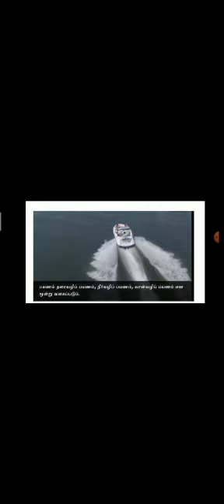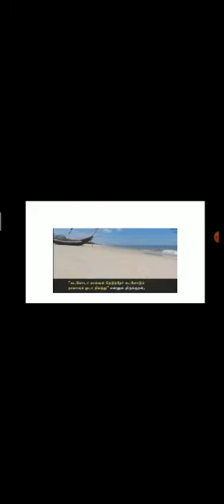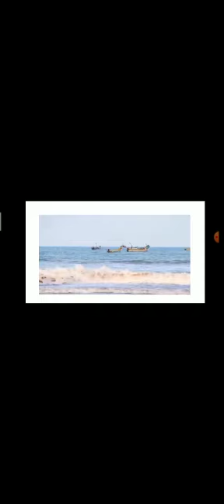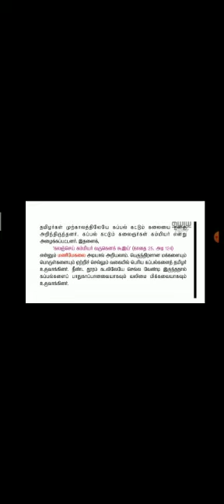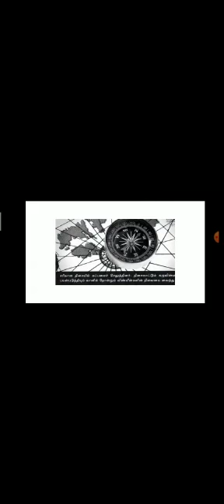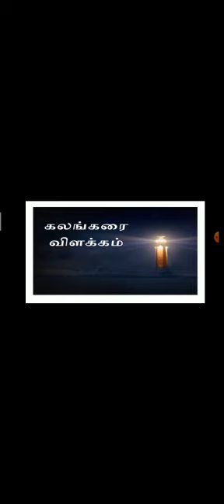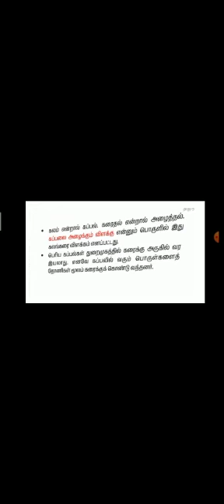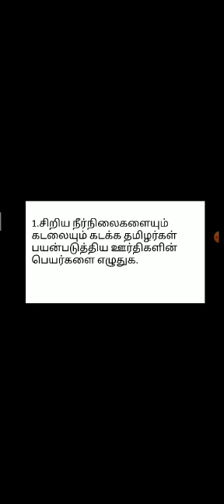Grade 7 Tamil Sujatha இயல் 4 உரைநடை தமிழர் கப்பற்கலை Video 1